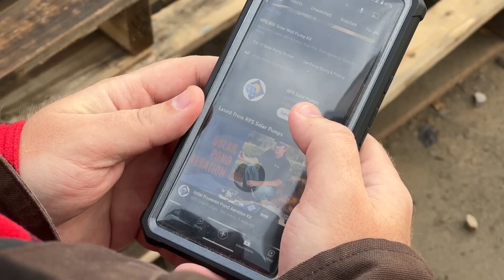What Factors Effect Flow Rate Of A Solar Pump | Q&A With The Solar Pumping Experts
Join Mike as he addresses the most frequently asked questions about solar pumps, particularly focusing on the factors affecting the flow rate of solar pumps.

From the planning stages to real-world application, this video covers all the important details about solar pumps. We'll discuss key concepts like 'pumping head,' the importance of system size and planning, as well as the environmental factors that can impact your solar pump's operation.

Mike dives into the difference between our 800-watt system and larger systems like the Pro Series, and how to choose based on your water volume requirements. We also talk about the day-to-day changes that can affect the flow rate like cloud cover, panel cleanliness, and even local wildfires.

To make sure you're always prepared, we'll give you some tips on maintaining your solar panels and the advantages of having a water storage system in place to ensure you never run out of water.

Have any questions? Drop them in the comments below, and we may feature them in a future video or answer them directly.

RPS Solar Pump Systems are for people that appreciate quality and value. Designed to aerospace standards, yet affordable.
Easy to install. Zero maintenance. Zero energy costs. Quality you can trust for years and years to come.

To learn more about wells, solar pumping and off grid systems visit our education center

Just wanna talk? We're a friendly bunch. Shoot the breeze about your property, well or cattle, or get sized for a pump by our specialists at any time!